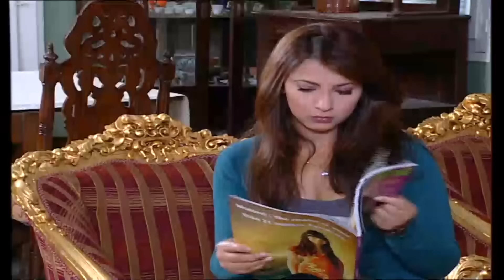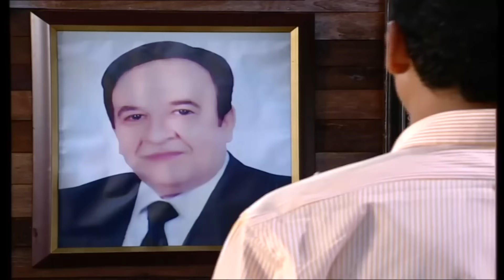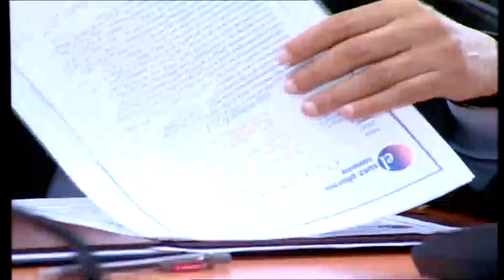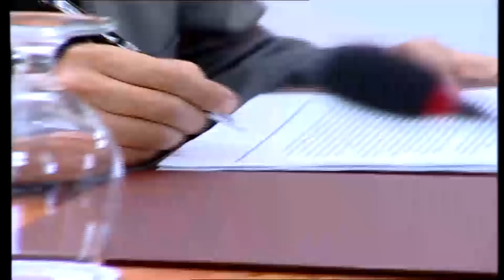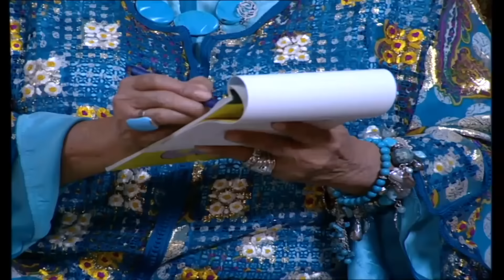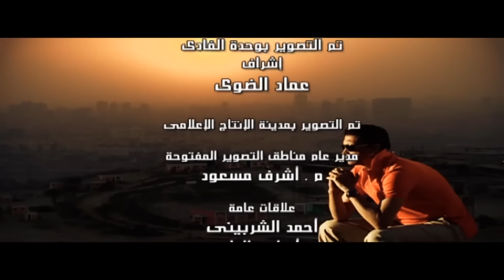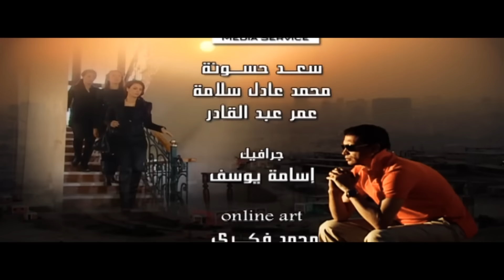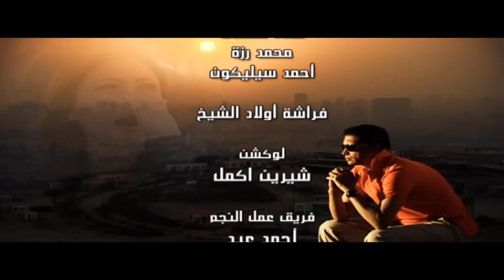مسلسل أزمة سكر- الحلقة 16( السادسة عشر) بطولة احمد عيد | Azmet Sokkar Series - Eps 16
تدور أحداث المسلسل حول "سكر" (أحمد عيد)، الشاب الريفي البسيط الذى يرث فجأة أموالا طائلة من عمِ ثرى كان يعيش فى الولايات المتحدة الأمريكية، ويصبح "سكر" ثريًا ولكنه يكتشف أنه سيشارك بنات عمه في الميراث، وتبدأ من هنا سلسلة من الأحداث الكوميدية بين "سكر" الريفى الساذج، وبنات عمه اللاتي تربين فى أمريكا وعشن حياتهن بأكملها فيها.

بطولة : أحمد عيد - حنان مطاوع - فريال يوسف - ياسمين الجيلانى - رحمة حسن - وفاء قمر - سامح الصريطى - لطفى لبيب - سعيد طرابيك - أحلام الجريتلى - رجاء الجداوى - عايدة رياض
تأليف : مجدى الكدش
اخراج : أحمد عبد الله
انتاج : Synergy تامر مرسى (2010)